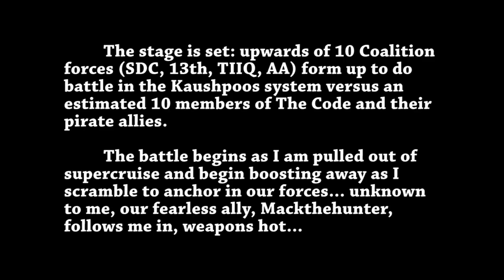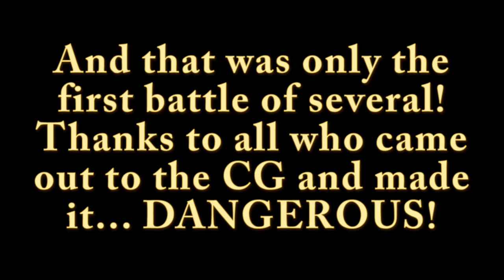The Donald Trump of Wing Battles: Yooge and Luxurious Skies Over Kaushpoos (20+ wing battle)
An epic wing battle over Kaushpoos! Over 20 CMDRs take part as Condas clash, FDLs frolic, and Pythons pummel!

10+ coalition forces (SDC, TIIQ, AA, and EG) battle it out with 10+ pirates and privateers! It's chaos! It's madness! And it's all just an average day in the most dangerous space in the galaxy!